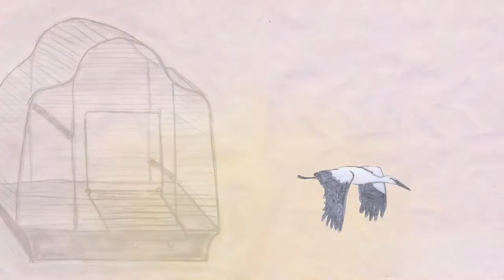Norwegian Wood - ukulele cover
Many thanks for the wonderful collaboration!

A song written by the Beatles.

Thank you so much for your excellent musical and technical support!

Music and vocals: FloydBlue + Idrial Wolfsspur
Drawings: Idrial Wolfssur
Editing: Blackwolfwhitenight

Cause there are so many videos showing us playing uke, we decided to do some kind of cartoon.